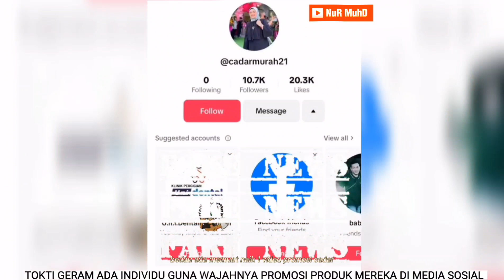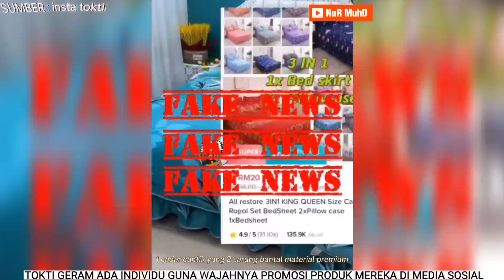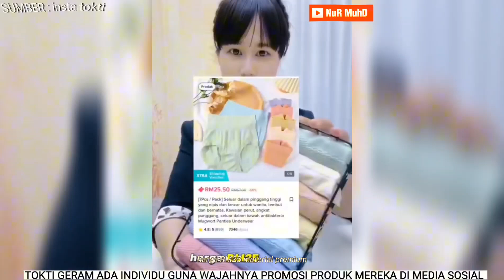ORANG MALAYSIA RAMAI KENA SCAM🔴DATO' SITI NURHALIZA DEDAH APA YANG BERLAKU, KESAL RAMAI TERPEDAYA